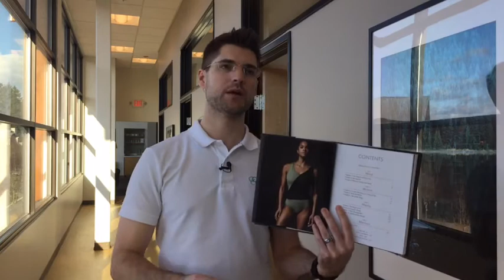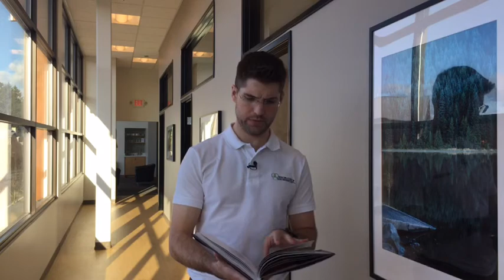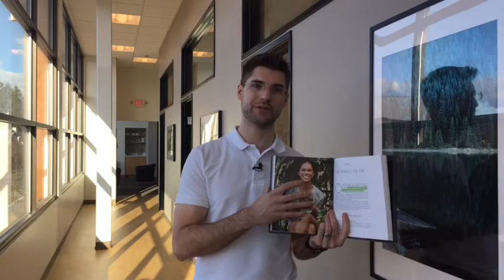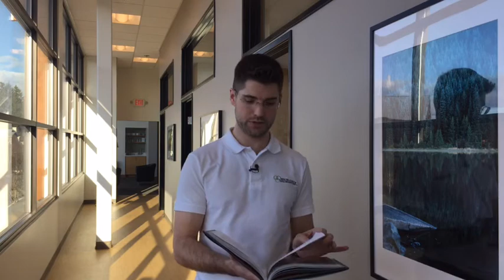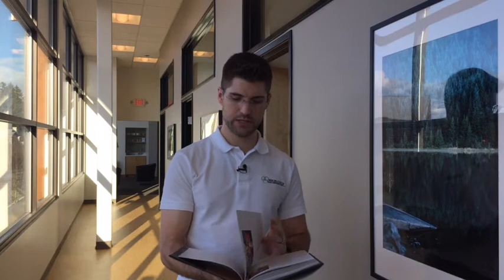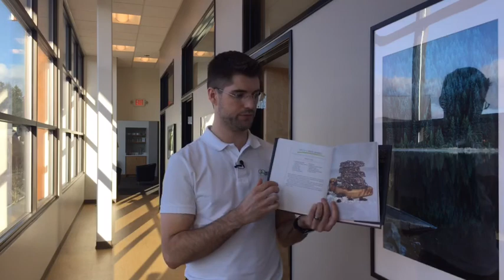Book Review: Ballerina Body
5 Lessons from Ballerina Body by Misty Copeland

I did a quick review of Misty Copeland's new book, Ballerina Body.
THE GOOD (5 Lessons)
1. "Your body is perfect for you."
2. "[Your] body is [your] instrument."
3. "Movement can be playful."
Find forms of movement (not necessarily exercise) that you do just for the joy.
4. "Fat burns fat" and "is key to building muscle."
5. "We all benefit from having someone in our lives who give us encouragement and perspective."
THE BAD
She recommends avoiding wight lifting because, "Weights build up muscle very quickly." This simply isn't true! For most people bulking up takes a lot of work - I've been TRYING to build muscle with weights, and just look at those scrawny arms. 💪🏼 😝
"My advice is based on what for me has been tried and true."
This is never a reliable way for others to make decisions on health and fitness. The average person just doesn't have the genes and predisposition of elite athletes and dancers.
Fortunately, what has worked for her is, in fact, well aligned with the latest research… so not that bad.
THE BEAUTIFUL 👩🏽‍🍳
The book is well made and includes gorgeous photos of Misty as well as enticing images of her recipes. Half of the book is a 21-day flexible meal plan with delicious recipes.
Highly recommended!
I do book reviews (almost) every week. They're not always dance related, but ALWAYS health & fitness related.